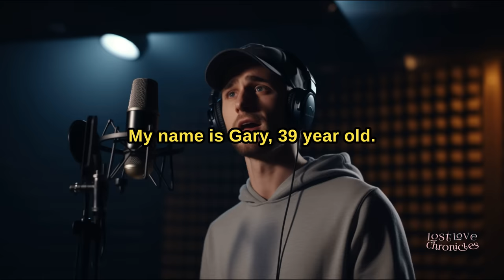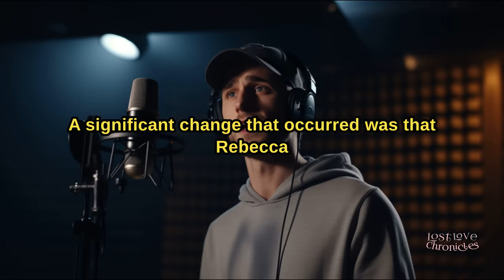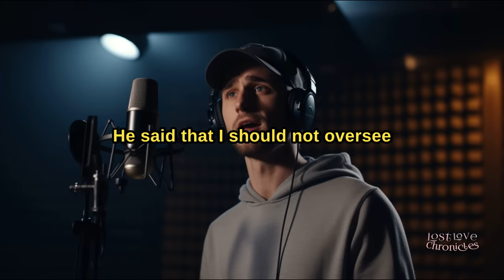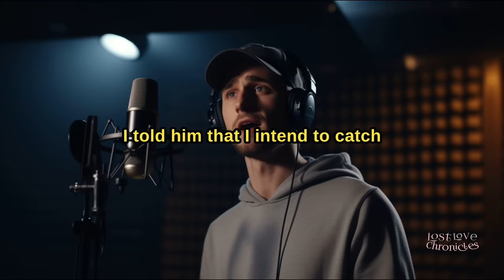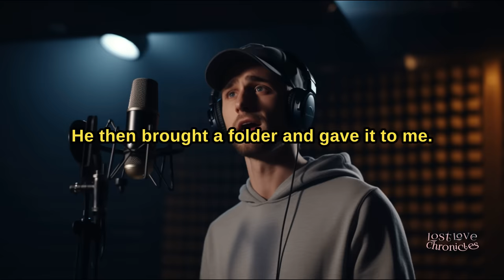Cheating wife was at it with the AP, FIL shot the AP.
In this gripping tale, follow the life of Gary, a man betrayed by his cheating wife, Rebecca, and unexpectedly aided by his father-in-law, Ronald, in the most unforeseen way. The story unfolds with a chance encounter at an Air show, leading to a whirlwind romance, marriage, and the blending of two families with a shared military heritage.

As Gary navigates the challenges of a strained marriage, he finds solace and support in Ronald, a retired Marine battling PTSD. The narrative takes a dramatic turn when Gary discovers his wife's infidelity, leading to a heartbreaking confrontation and an unexpected twist orchestrated by Ronald himself.

The story explores themes of love, trust, and the complexities of familial relationships, culminating in a shocking event that changes the course of everyone's lives. Will justice be served, or will the consequences of betrayal and revenge linger?

Join us on this emotional journey as we delve into the depths of human resilience, the bond between a father and son-in-law, and the unexpected turns life can take. "A Father's Unexpected Justice" is a story that will leave you reflecting on the power of choices, forgiveness, and the enduring strength of the human spirit.

00:00 Introduction
00:38 Father in law
02:21 My wife
03:05 Red Flags
04:16 Investigation
05:23 Father figure indeed
06:56 The incident
07:29 The old man has tricks